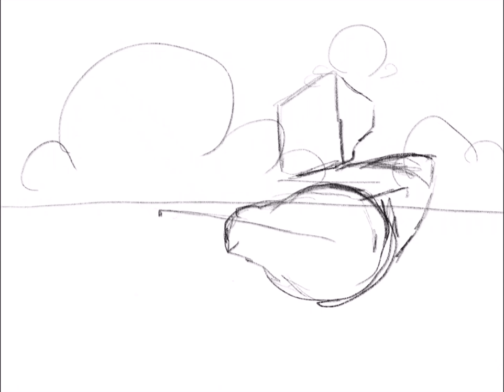Speed painting: The machines they are coming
Using iPad Pro + Apple Pencil / Procreate